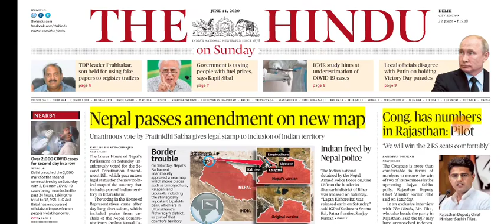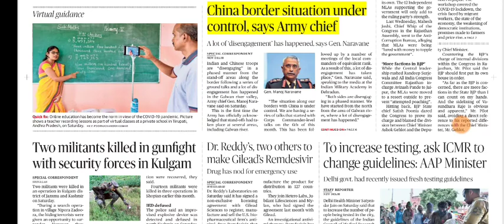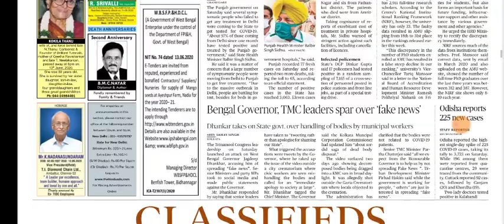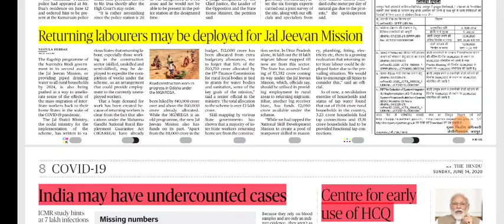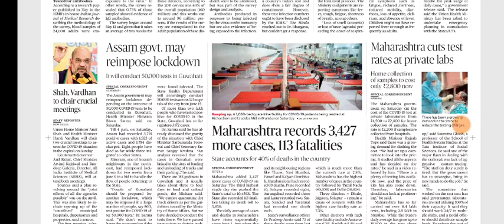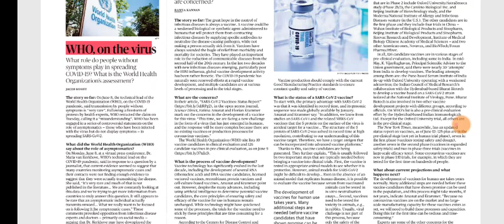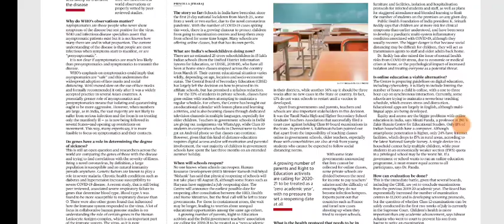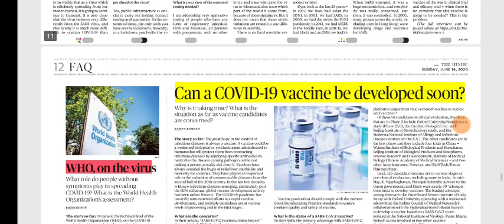14 June 2020 The Hindu Editorial Analysis | Editorials Simplified | Ayushi Joshi | Achieve IAS